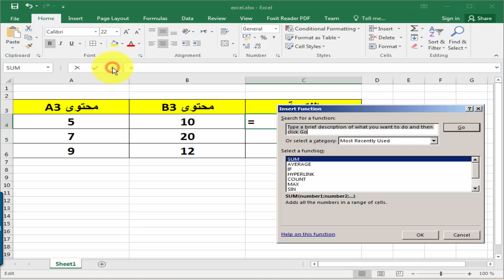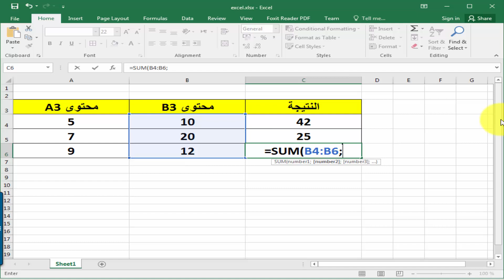SUM _ SOMME EXCEL دالة الجمع في إكسال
دالة الجمع sum. تقوم هذه الدالة بوظيفة جمع مجموعة أرقام أو أعدد أو مجموعة قيم موجودة فى خلايا الاكسيل